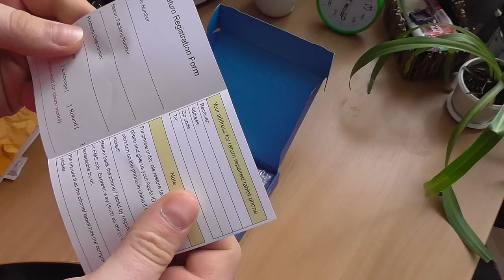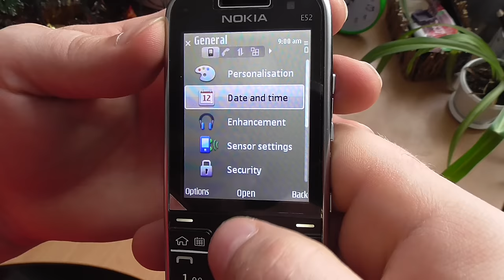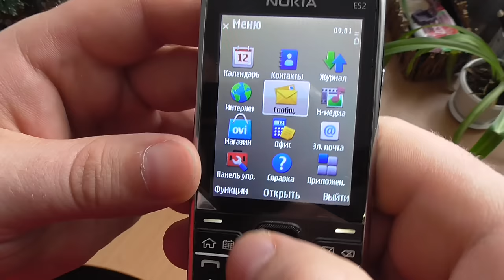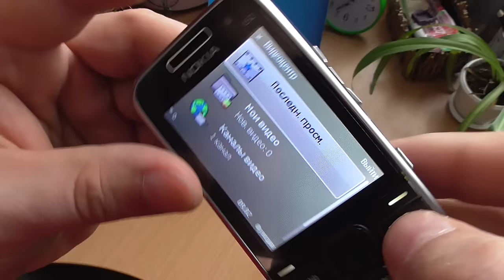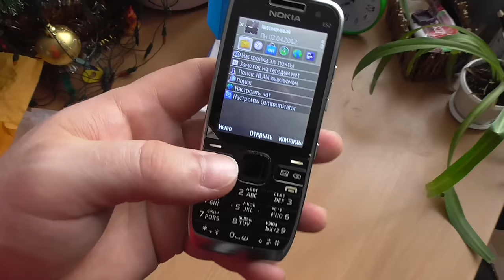Nokia e52 2017 gadget x